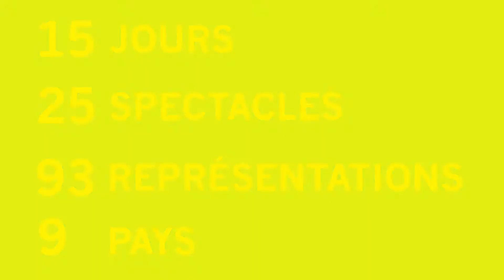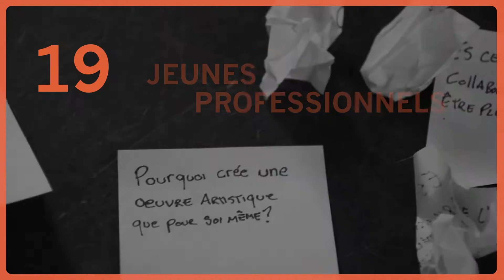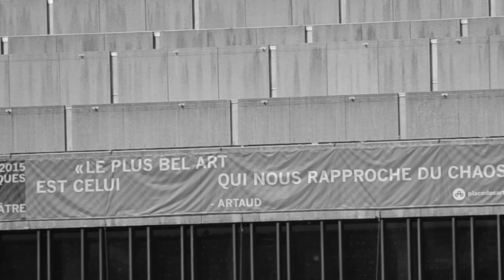Le FTA2015 en 138 secondes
La 9e édition en chiffres et en images!